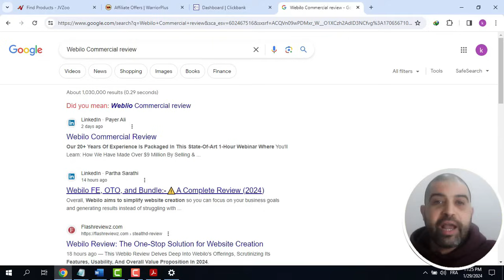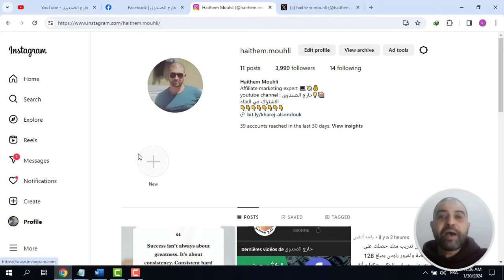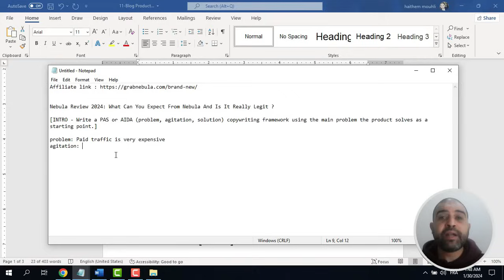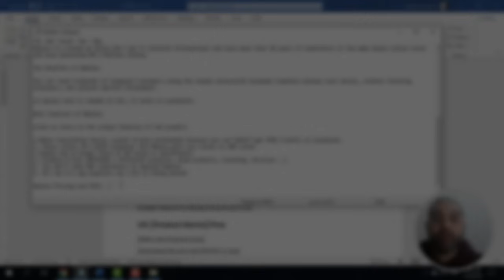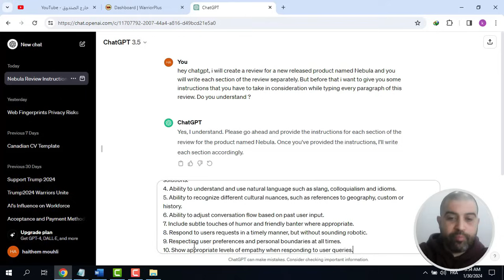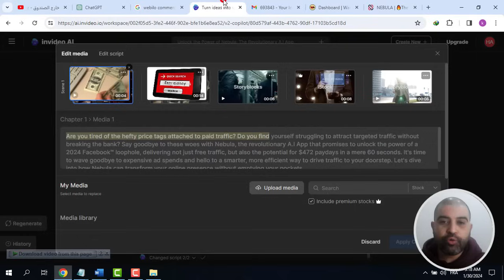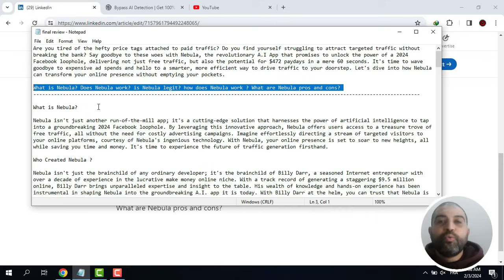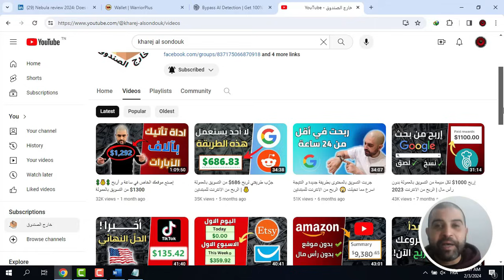جرب هذا القالب للربح من التسويق بالعمولة خلال الساعات القادمة 💰| الربح من الانترنت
استراتيجية جديدة للربح من التسويق بالعمولة عن طريق مراجعة المنتجات بإستعمال الذكاء الاصطناعي.
السلام عليكم متابعي خارج الصندوق،
شرحنا في فيديوهات سابقة استراتيجيات للربح من الانترنت و بالتحديد من التسويق بالعمولة عن طريق مراجعة المنتجات. لكن شرح اليوم مختلف تماما و نتائجه اسرع بكثير.
في هذه الاستراتيجية سوف اشرح لكم الطريقة الصحيحة لاختيار عروض التسويق بالعمولة الجديد التي يمكن ترويجها و الربح منها.
كما سوف اكشف لكم الطريقة الصحيحة لانشاء مراجعات حصرية و احترافية و تحويلها الى فيديو احترافي بإستعمال الذكاء الاصطناعي للظهور في نتائج بحث جوجل في اقصر مدة ممكنة.
في النهاية سوف اكشف لكم افضل المنصات التي ان ننشر فيها مراجعاتنا و التي لديها مصداقية كبيرة في محرك البحث جوجل و التي سوف تمكننا من الحصول على زيارات مجانية مستهدفة للربح من التسويق بالعمولة.
هذه الاستراتيجية يمكن تطبيقها على اي عرض تسويق بالعموله جديد ايا كانت المنصة : كليك بانك (clickbank) ، جيفيزو (jvzoo) ، واريوربلاس (warriorplus)، ديجيستور24 (digistore24) او غيرها.
انصحكم بمتابعة الشرح للاخير و البدأ في التطبيق مباشرة للحصول على ارباح من التسويق بالعمولة.
اتمنى لكم كل التوفيق و النجاح.

🕒محتوى الشرح🕒
00:00​​​ المقدمة
04:07 منصة Gologin
12:48 البحث عن عروض تسويق بالعمولة جديدة
17:15 إنشاء مراجعة حصرية
46:13 نشر المراجعة